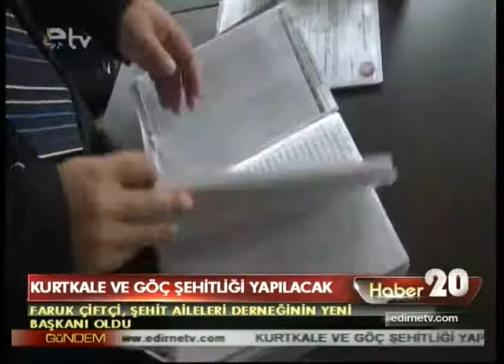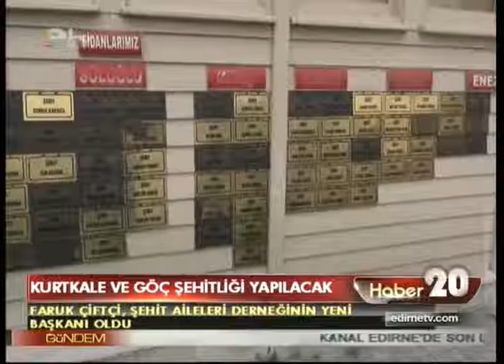KURTKALE VE GÖÇ ŞEHİTLİĞİ YAPILACAK